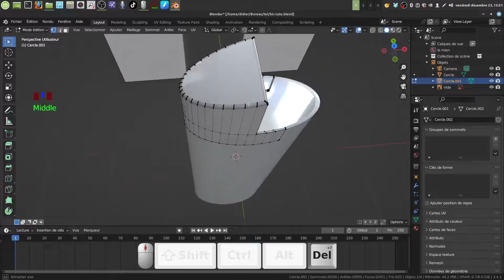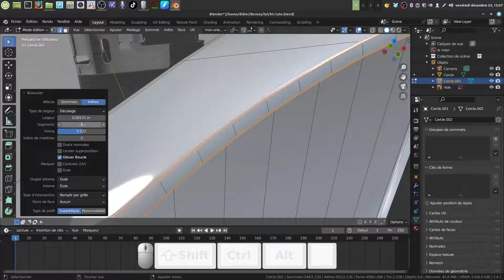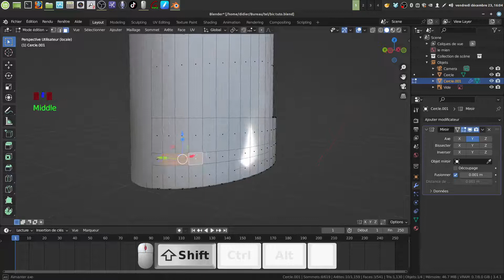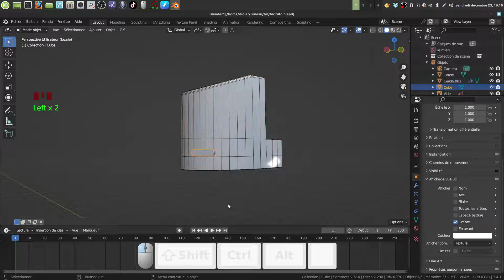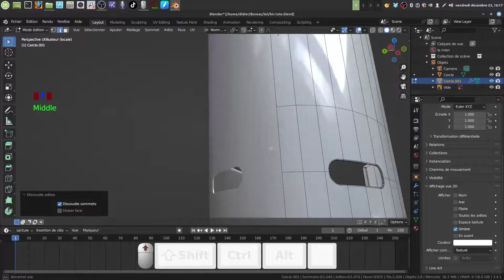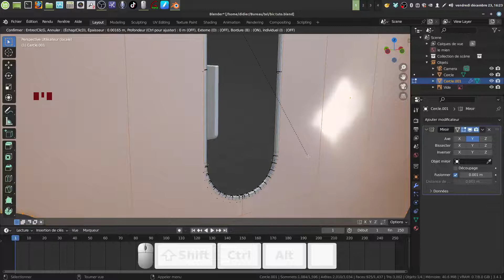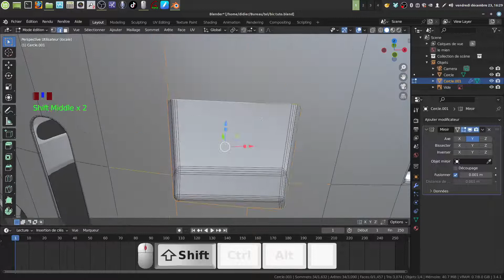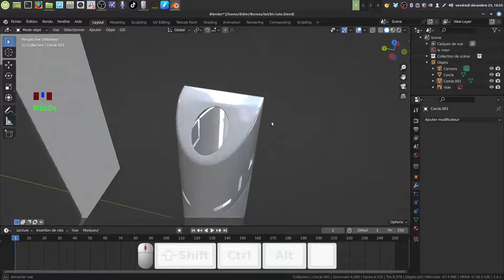Modéliser un briquet (tuto 2)